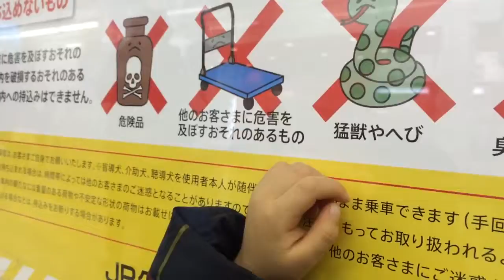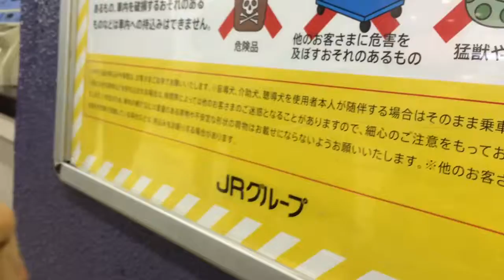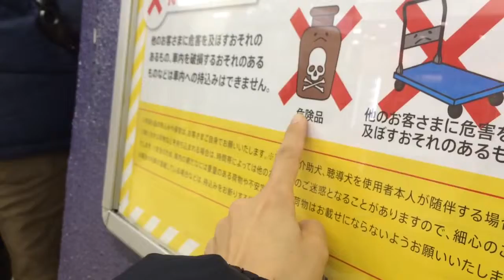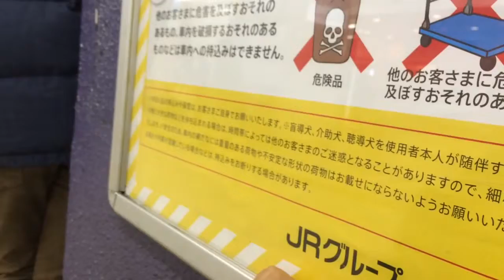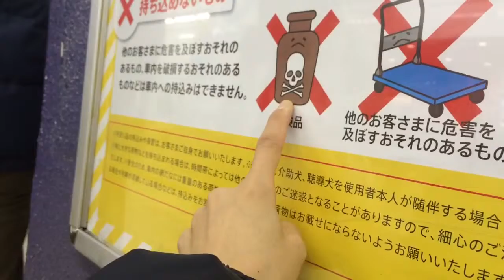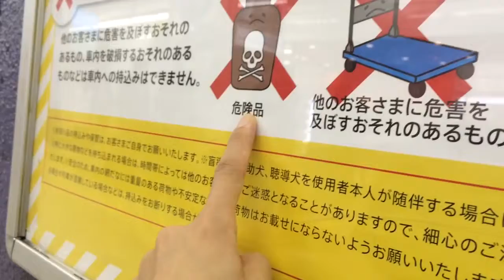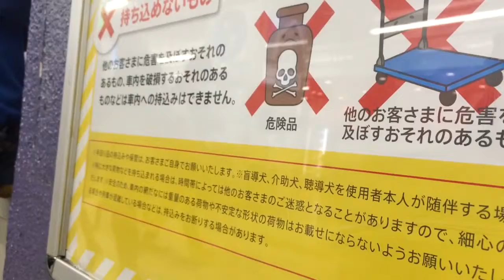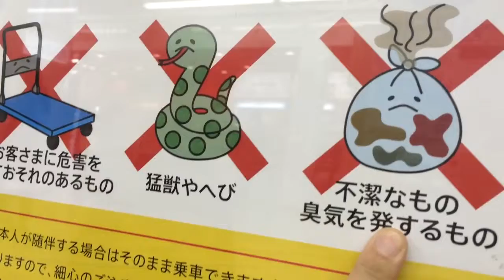【YukaPica英会話】ポジティブ・ペアレンティング（why?に疲れたらwhat do you think?聞き返そう！）